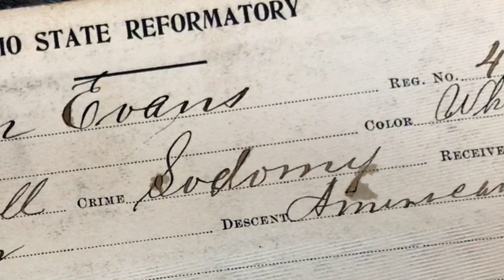QUEER Ghost Hunters-Hunt QUEER Ghosts! Part 10 and 11 Promo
Our real team of queer ghost hunters has just made contact with an entity imprisoned for being queer.  Their research reveals that he was not alone.  Real people hunting queer ghosts.

Queer Ghost Hunters is a docu series about real people making contact with LGBTQ ghosts. They unearth the hidden stories of lost LGBTQ lives. Short enough to watch during NFL half time. Streamable when the hurricane has downed your power lines. This series rivals the It movie! But review it for yourself.